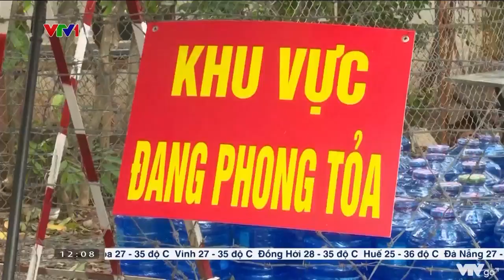Có 12 ca dương tính COVID-19, Bình Dương giãn cách 1 thị xã theo nguyên tắc của Chỉ thị 16 | VTV24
Những tin tức COVID-19 trong nước đáng chú ý trong buổi trưa 15/6